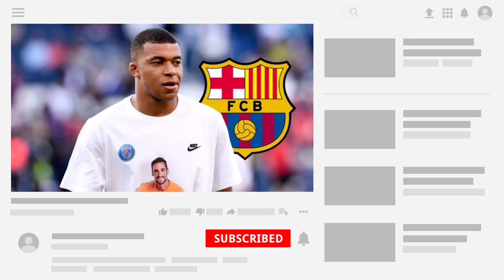Ousmane Dembélé To PSG ✅🔥 Here We Go ✅Dembélé Agree Terms ✍️ Bernardo Silva To Barcelona ? DONE DEAL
🔴 𝐕𝐈𝐃𝐄𝐎 𝐓𝐎𝐏𝐈𝐂 🔴

🔴 𝐅𝐎𝐋𝐋𝐎𝐖 𝐔𝐒 🔴

🔴 𝐕𝐈𝐃𝐄𝐎 𝐓𝐀𝐆𝐒 🔴